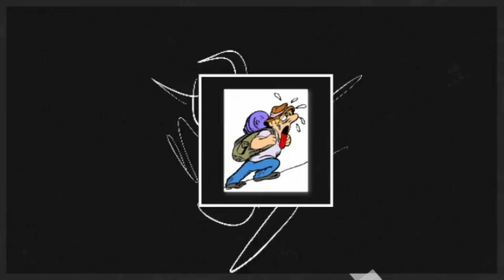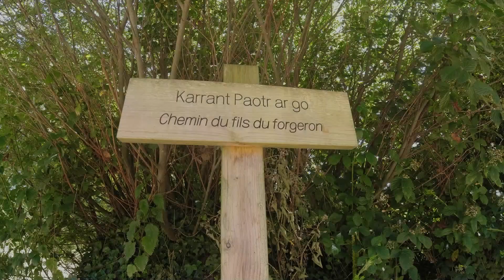Le lac st Michel (Bretagne) .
Le tour du Lac St Michel, une rando dominée par Menez Mikel quasiment sur l'intégralité du parcours. Malgré les 21 kms cette rando est tres accessible. Créé avec Movavi Video Suite